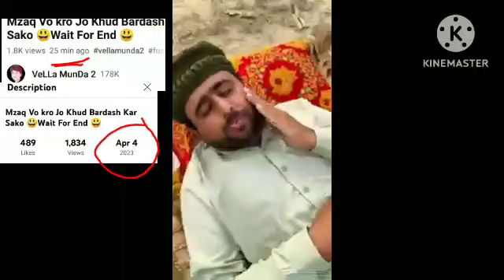ویلامنڈا اوراس کی ٹیم نےویڈیوزکےحاطرروزہ جوڑدیااَسْتَغْفِرُاللّٰه 😭😭😭